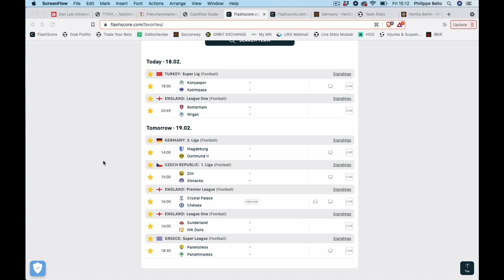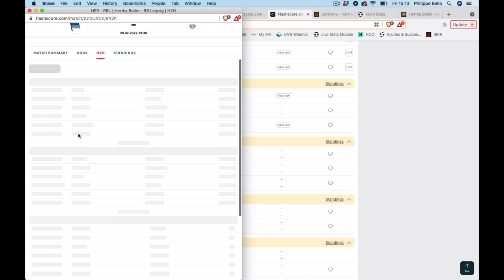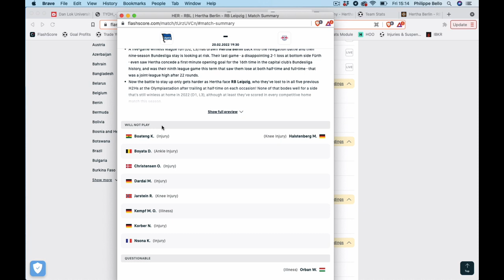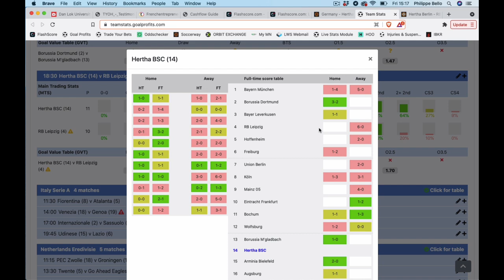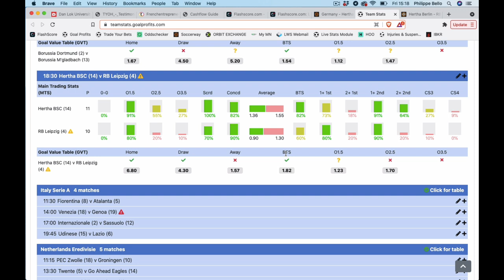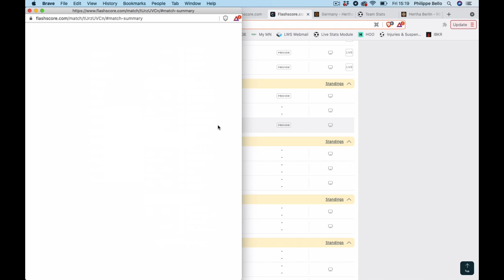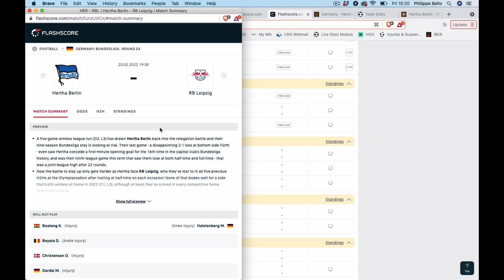Mon PARI PUBLIC en Bundesliga - Dimanche 20 février 2022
Voici le pari public de Philippe Bello pour ce dimanche en BUNDESLIGA dans le match Hertha vs Leipzig.

BONUS

CONTACTER PHILIPPE